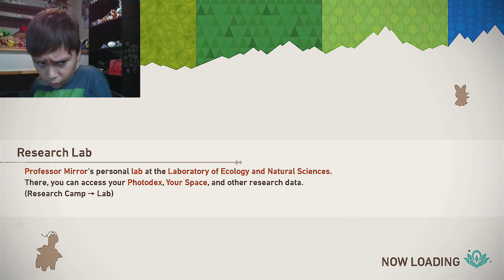New Pokemon Snap Part 3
Today we will continue to play New Pokemon Snap. Today is part 3 so let's start taking pictures.